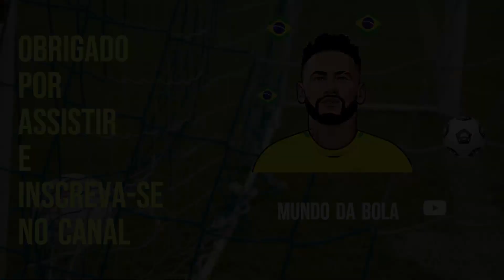CONFIRMOU AGORA! FLAMENGO ASSINA CONTRATO DE JOVEM DE 16 ANOS COM MULTA MILIONÁRIA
Seja muito bem vindo ao Mundo da Bola, aqui que você fica por dentro de tudo de mais quente que acontece no Futebol!

O lateral-direito Daniel Sales de 16 anos assinou seu primeiro contrato profissional com o Flamengo. Atuando pelo clube desde junho, o jovem chamou a atenção nas divisões de base e firmou um acordo de três anos. A multa rescisória é no valor de 50 milhões de euros, cerca de R$ 277 milhões de acordo com a cotação atual.

Daniel chegou ao Flamengo após passar pelas categorias de base do Ibrachina, clube formador de São Paulo. O bom desempenho no segundo semestre, no Ninho do Urubu, fez o clube se apressar para assinar com o atleta, que participou do título do Rubro-Negro na Adidas Cup.

O jovem defenderá o Flamengo na Copa São Paulo de Futebol Júnior. A equipe carioca está no Grupo 5 da Copinha de 2023.

Coloca sua opinião nos comentários, me fala de onde vc é, colocando cidade e estado nos comentários! sua opinião é muito importante!